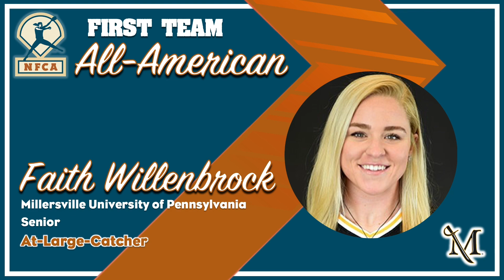2021 NFCA Division II All-Americans — First Team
The NFCA Division II First Team All-America honorees for the 2021 season.